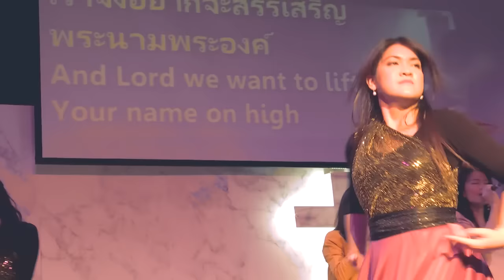รอบนมัสการประจำวันอาทิตย์ Nx Bkk 29/11/2015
0:11 พระเจ้าผู้ทรงเป็นทุกสิ่ง (พระพักตร์พระเจ้างามเมื่อได้มอง)
6:44 มาเชิญทุกคนมา
10:16 โฮซันนา แด่พระเจ้าสูงสุด
13:20 พระองค์ดี - Lord You Are Good
20:54 พระองค์ดี - You are Good
31:03 เราจะโมทนาพระคุณ
37:41 องค์พระเจ้าผู้ทรงพระชนม์
51:13 พระเยซูเข้ามาเยียวยา - แม้ว่าในโลกนี้จะมีปัญหามากมาย
59:31 ขอหัวใจที่เหมือนพระทัยพระองค์